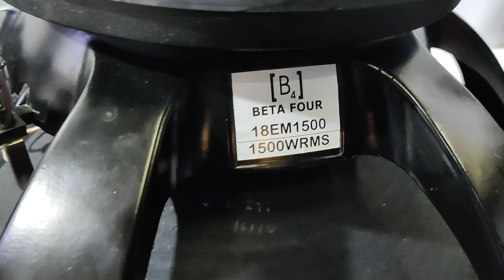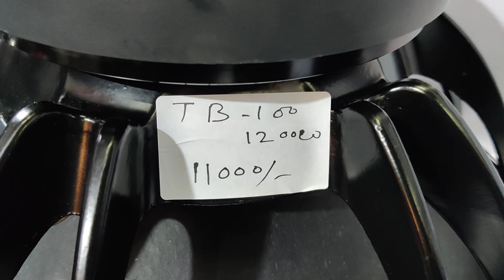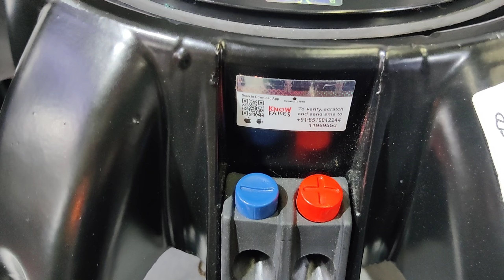Beta4 All 18" Bass Speaker Price | 1000watt To 21" 3000watt Speaker Price | Dj Rock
Es video me aapko Beta4 All Bass Speaker Ka Price Details Bataya Hai ..